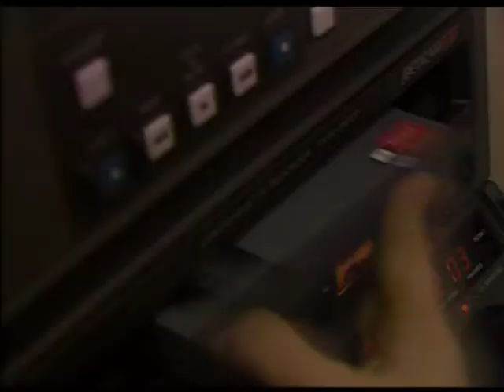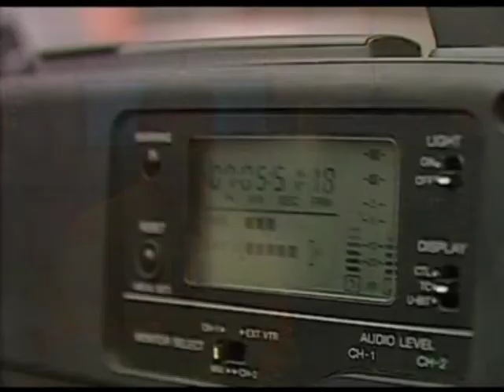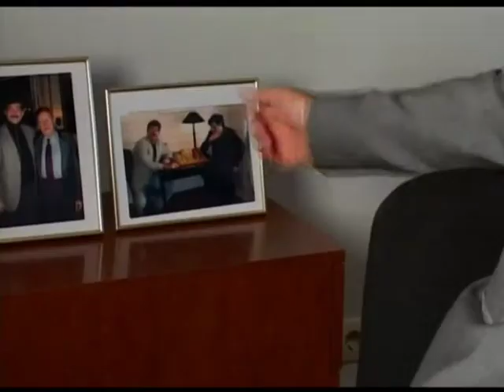ГТРК САРАТОВ 50 2